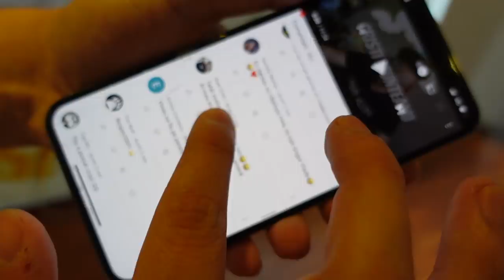IUBITA MEA MĂ MACHIAZĂ !!! *cringe*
FOLLOW INSTAGRAM : @mntchristian
Pune un STORY aratand ca ai apasat pe LIKE si iti voi da un DM !